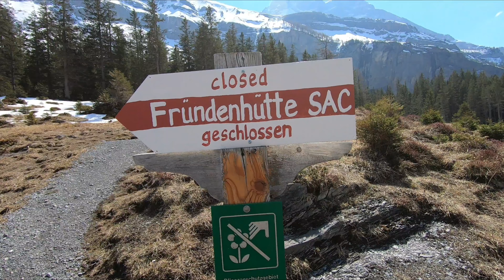Dura caminhada vs novinha esquisita